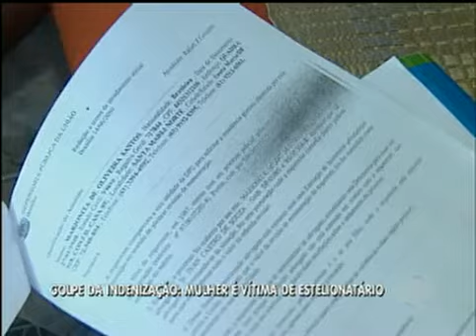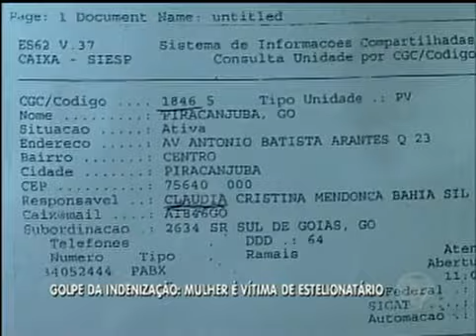Mulher é vitima de estelionatário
Golpe da indenização está na praça.